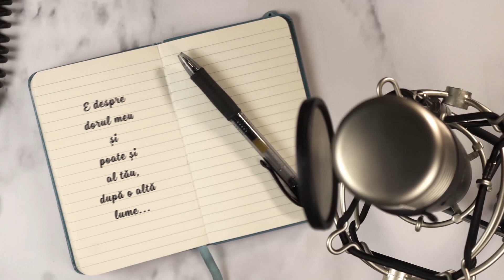#2 - Poveștiri din folcDor cu Maria Milu Sorescu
Maria Milu Sorescu - ,,Bănățeană-s de la munte, cu doruri și patimi multe"- spune atât de simplu și de frumos Maria, într-unul dintre cântecele ei. Dar ea, e mult mai mult decât spune... Crede cu toată ființa în modestia dată de valoarea autentică și reală. Pentru că acolo unde este vorba despre valoare autentică, există și modestie autentică - cel care își conștientizează valoarea și puterea, cel care se cunoaște pe sine, nu are nevoie să trâmbițeze cu emfază și să se umfle în pene pe seama calităților sale. El trebuie doar să reflecte lumina ființei și a talentului, atât. Dacă o privești cântând, simți că intr-un fel, ea nu mai este acolo. Pentru că se contopește cu muzica sufletului ei și devine toată, un cântec. La fel ca și o floare care înflorește intr-o  poienița din inima Cornerevei, ea înflorește pentru că așa i-a fost sortit. Să înflorească prin cântecul care a crescut dinlăuntrul ei, pentru a fi dăruit lumii. Să-i ceri Mariei să nu mai  doinească, e ca și cum i-ai spune inimii să nu mai bată.